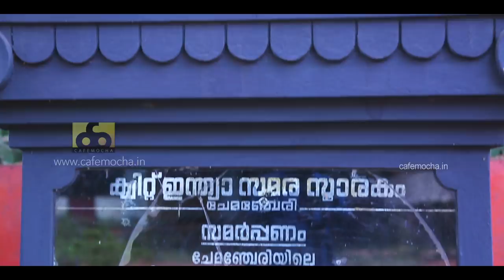ഇതാണ് ഞമ്മടെ മൊഞ്ചുള്ള കൊയ്‌ക്കോട് | KOYIKODE | HISTORY OF CALICUT